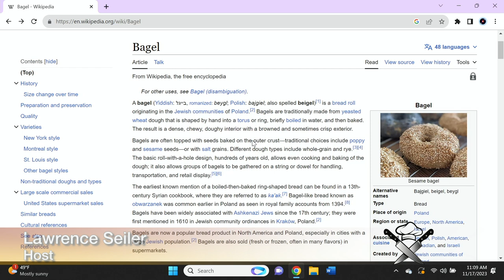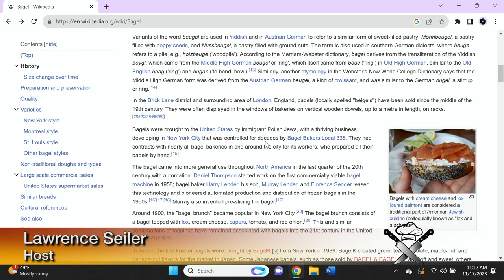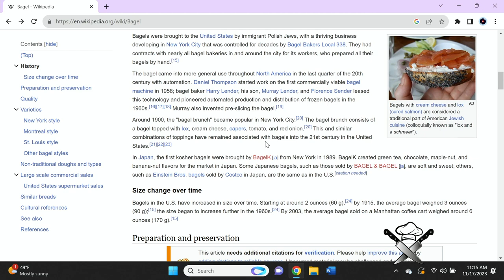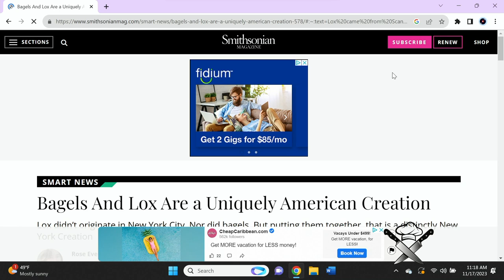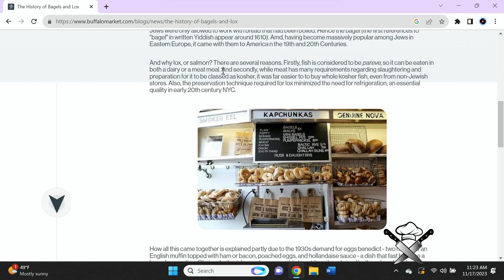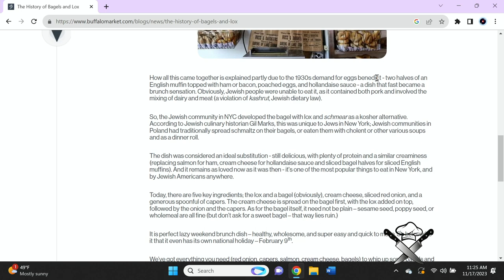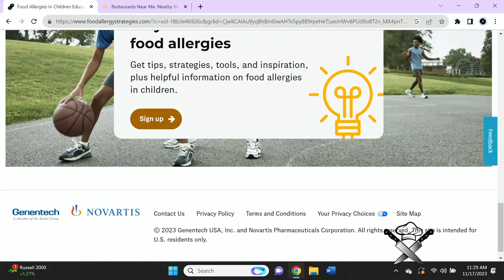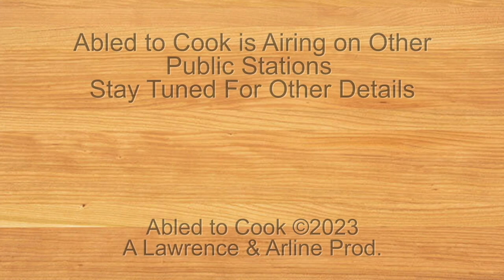Abled to Cook: The History of the Bagel